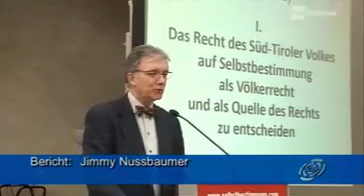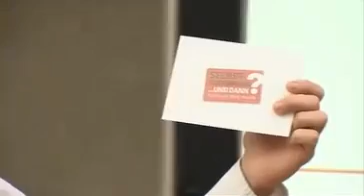Bericht der RAI-Tagesschau über die Landesversammlung der SÜD-TIROLER FREIHEIT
Die 8. ordentliche Landesversammlung der SÜD-TIROLER FREIHEIT am 18. Oktober 2014 auf Schloss Maretsch war ein großer Erfolg. Der Innenhof des alt ehrwürdigen Schlosses war bis auf den letzten Platz gefüllt. Sehen Sie hier den Bericht in der Tagesschau von RAI-Südtirol.